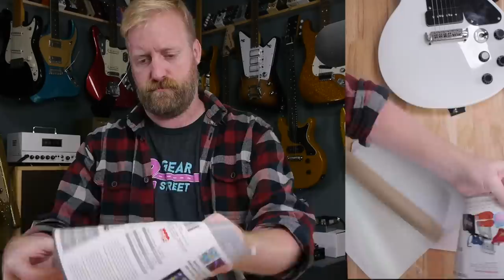Firefly Bedazzling - Heat Transfer Vinyl Guitar Project - "Bronycaster" - Was this a bad idea?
This isn't your GRANDPAS guitar video, watch in wonder as a full grown man applies glittery holographic vinyl to a budget firefly guitar.
Heat Transfer Vinyl
Firefly FFDC